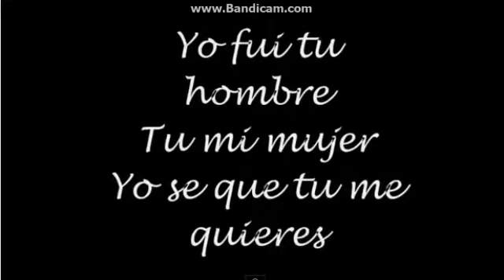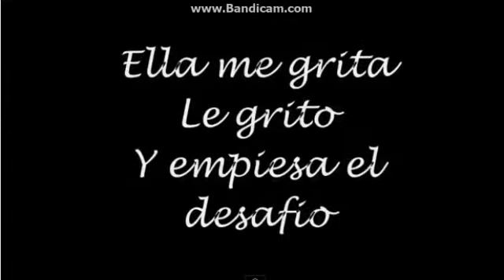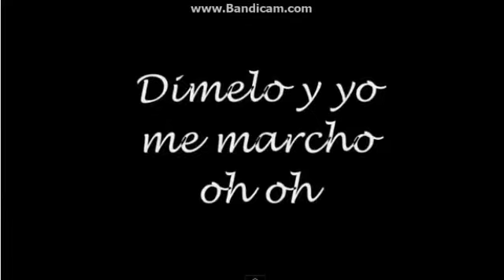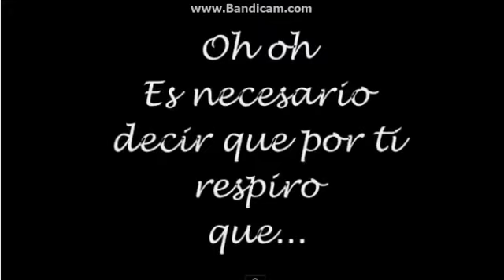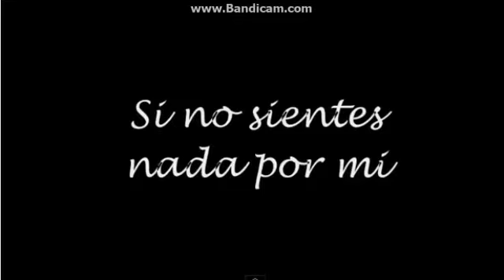Dime que te paso (Lyrics)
Wisin Y Yandel Video